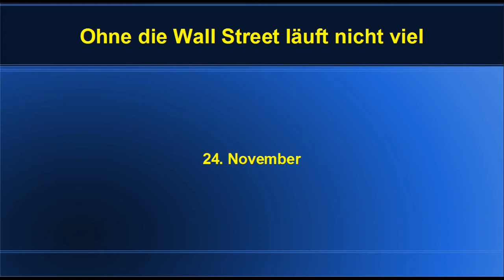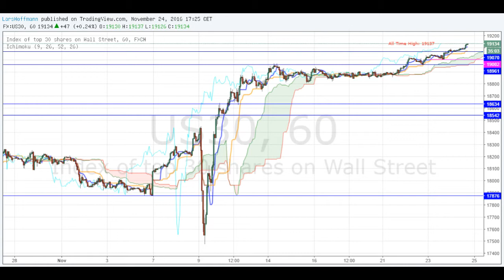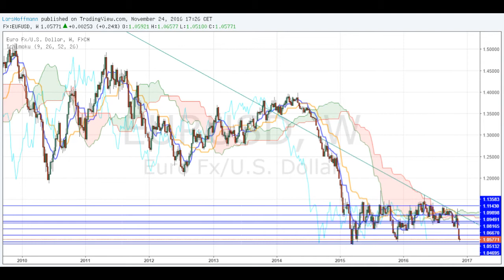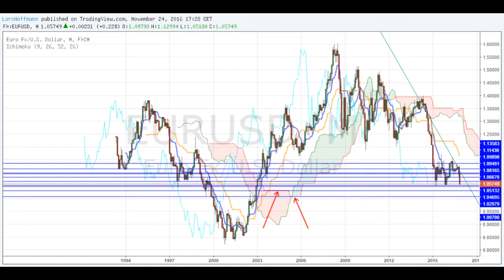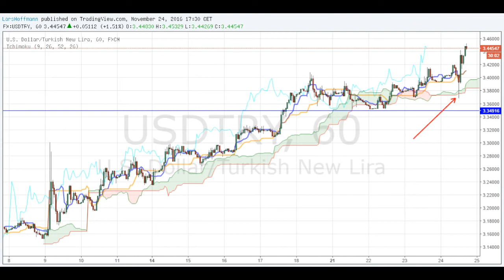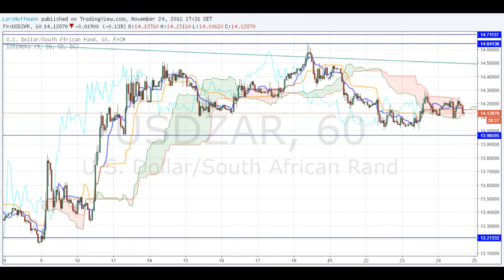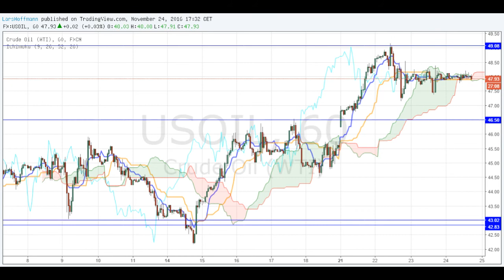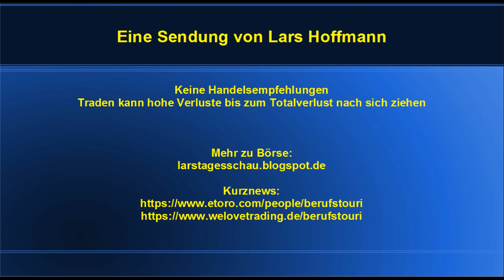Ohne die Wall Street läuft nicht viel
Während die US-Amerikaner heute Thanksgiving feierten, schauten die europäischen Händler uninspiriert auf ihren Monitor.